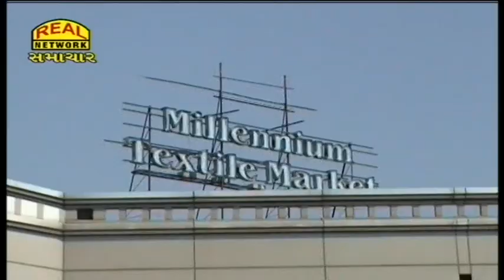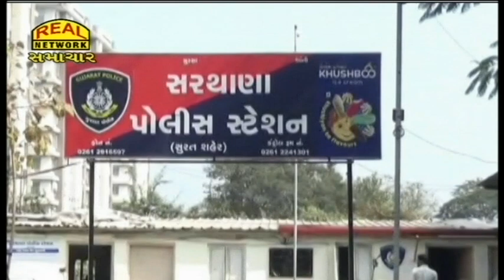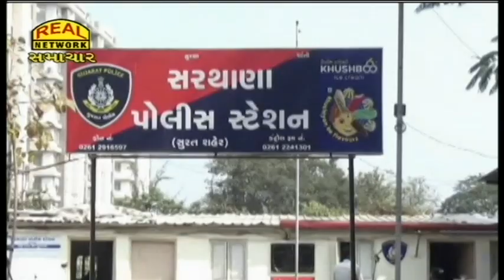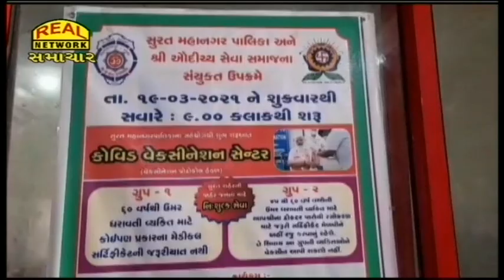Real News 19-03-2021